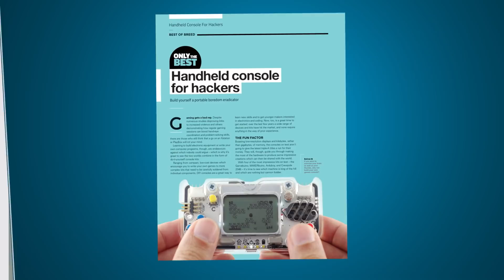HackSpace magazine is out now!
The new magazine for the modern maker is out now!

HackSpace magazine is the new monthly magazine for people who love to make things and those who want to learn. Grab some duct tape, fire up a microcontroller, ready a 3D printer and hack the world around you!